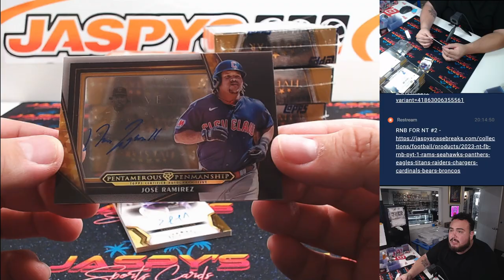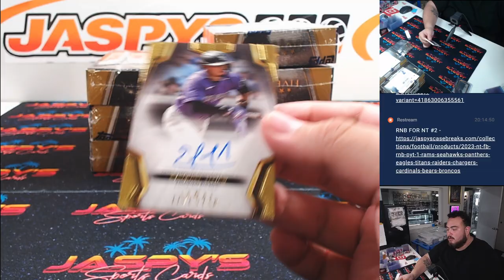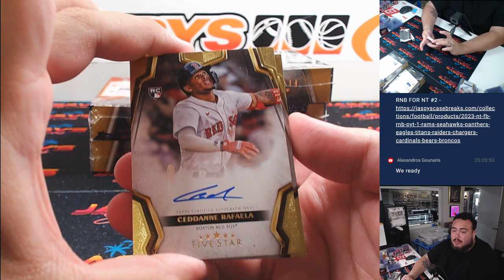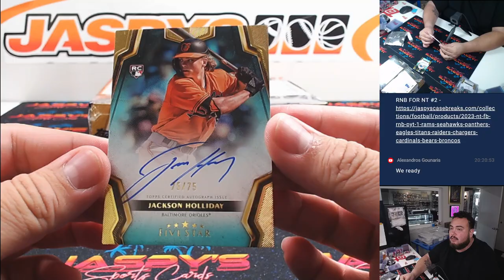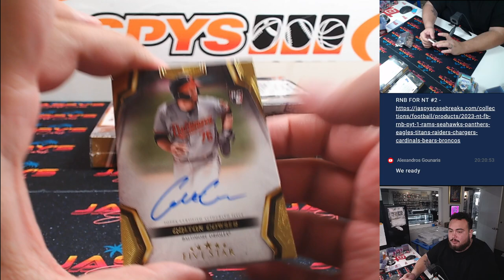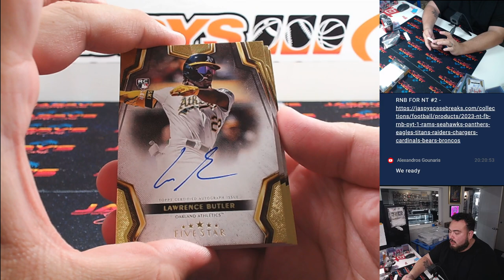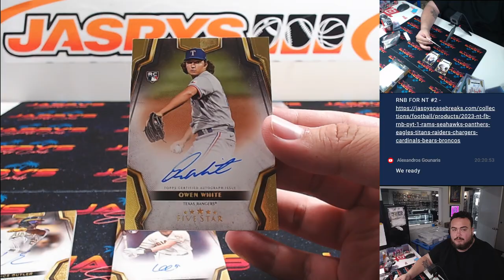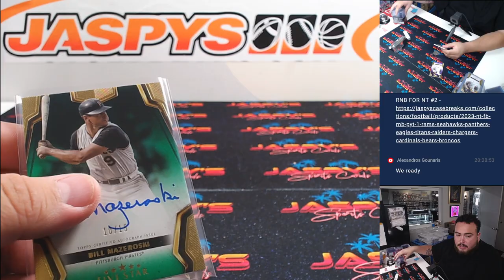F. 9/27/24 - 2024 Topps Five Star Baseball 8-Box Case Break #2 *PYT*